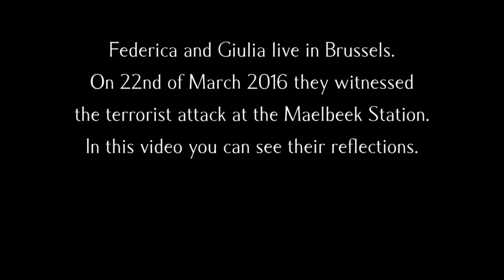Fear of what - Chronicles from the 20s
Federica and Giulia live in Brussels. On 22nd of March 2016 they witnessed the terrorist attack at the Maelbeek Station. In this video you can see their reflections.